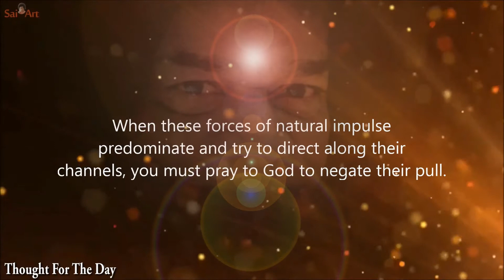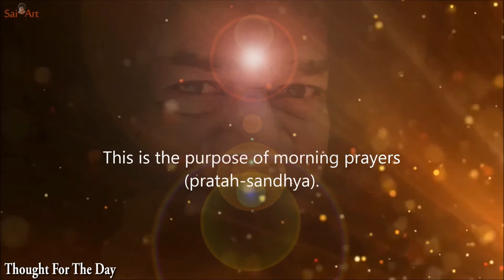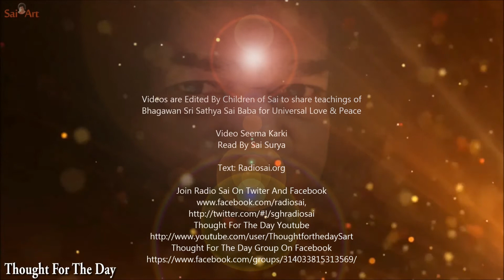Thought For The Day As Written In Prashanti Nilayam December 13, 2015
To fix your mind on God, activities must be controlled. To successfully control them, you should overcome the handicaps of the gunas - satwa, rajas, and tamas. When these forces of natural impulse predominate and try to direct along their channels, you must pray to God to negate their pull. That is the first duty of a good devotee. The rule of nature is that the morning is the period of pure (satwic) quality, the noon of passionate (rajasic) quality, and the evening hour of dusk of dull (tamasic) quality. At dawn, the mind is calm and clear when awakened from the comfort of sleep liberated from agitations and depressions. In that mental condition, meditation on the Lord is very fruitful. This is the purpose of morning prayers (pratah-sandhya). But, ignoring the significance, people do rituals in a blind mechanical way. From now on perform the dawn worship after realising its inner and deeper meaning. (Dharma Vahini, Ch 7)
-BAB

Video Seema Karki
Read By Sai Surya

Text: Radiosai.org